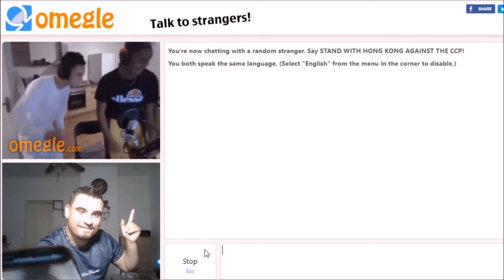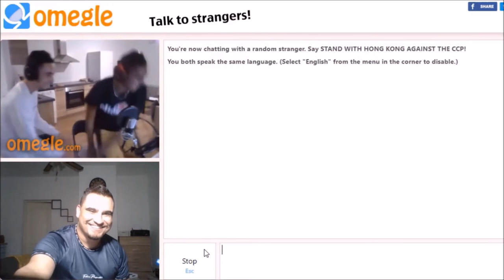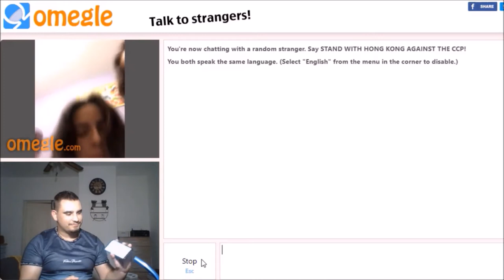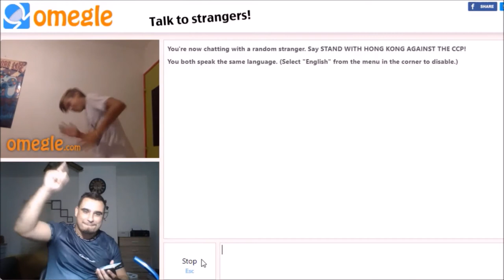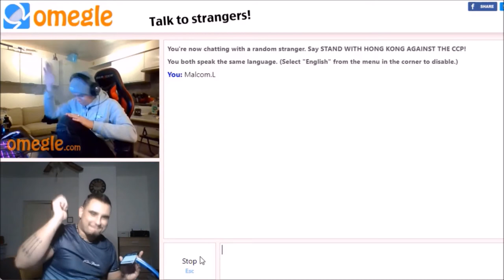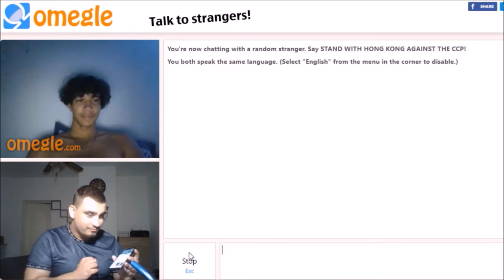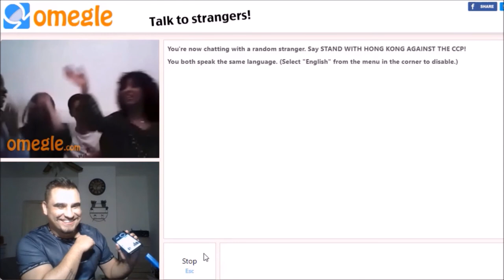ELLE DANSE sur OMEGLE 😂